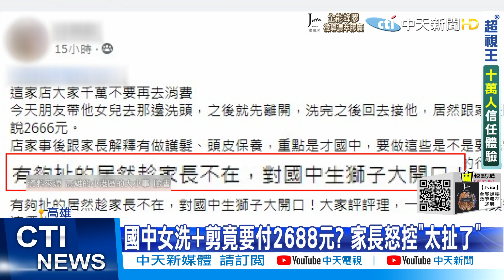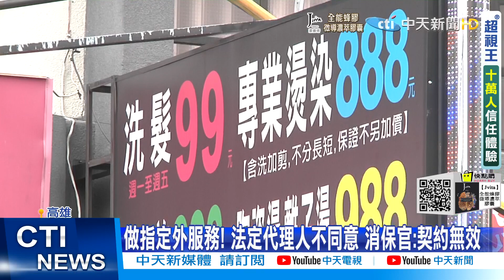【每日必看】 "檢舉亂丟菸蒂.吐檳榔汁 台東檢舉達人賺百萬獎金｜國中女洗+剪竟要付2688元? 家長怒控"太扯了" @中天新聞CtiNews 20210908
00:00 仍然逃死! 華山分屍案更一審 陳伯謙無期徒刑
01:09 ”痛斥"殺人魔"!陳伯謙再度逃死 父悲憤:完全沒天理
01:35 "檢舉亂丟菸蒂.吐檳榔汁 台東檢舉達人賺百萬獎金
02:29 鼓勵檢舉"亂扔"18年 台東已裁罰1萬7千件
02:59 國中女洗+剪竟要付2688元? 家長怒控"太扯了"
03:47 對未成年人趁機推銷? 家長震怒 髮廊協調收半價
04:21 做指定外服務! 法定代理人不同意 消保官:契約無效

歌名: Sunspots
作者: Jeremy Blake
類型: Dance & Electronic
氣氛: Happy Music